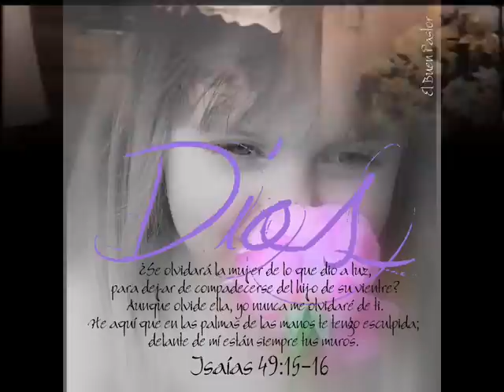MOSAICO DIGNO DE ALABAR - SALMISTA WENDY CONTRERAS